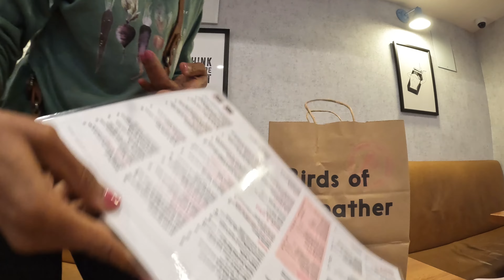SAN DIEGO VLOG | VEGAN THANKSGIVING & OU COLLEGE BASKETBALL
Walking the streets of San Diego its easy to find vegan food, but not so easy to understand how to have a respectful conversation about homelessness and what the solution is or if there even needs to be a solution. Every experience I have just makes me all the more grateful.